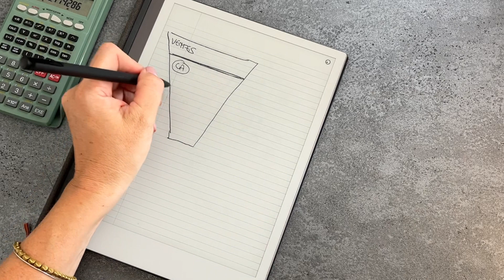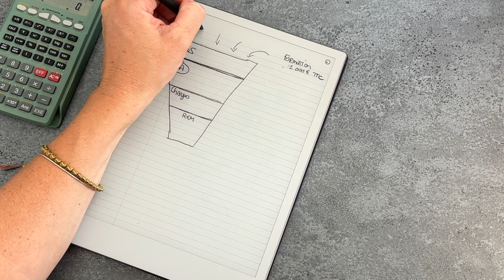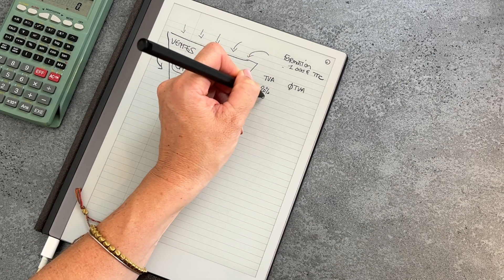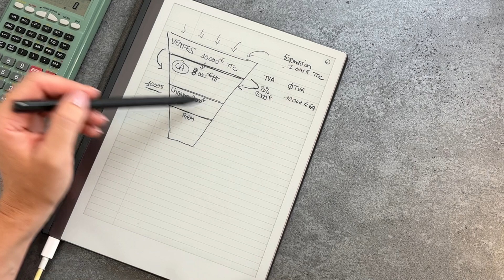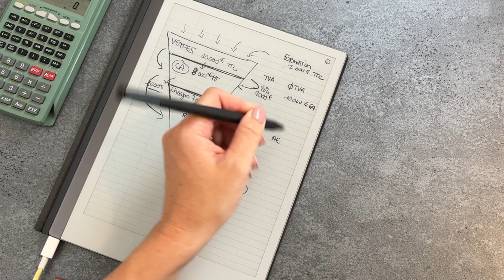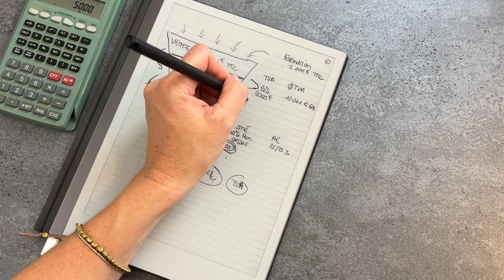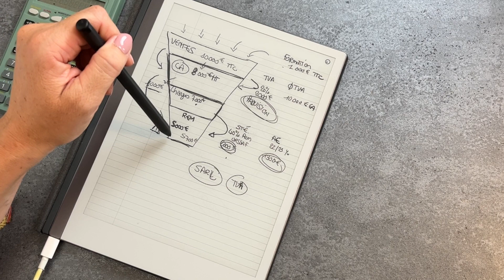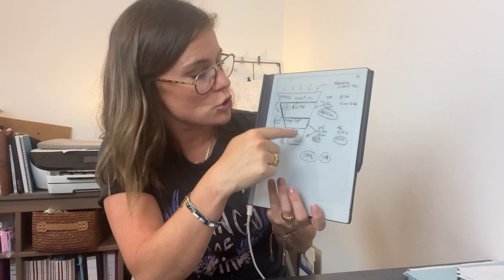🛑 [ALERTE] Si tu es entrepreneur et que tu confonds CA, vente et rémunération : STOP !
[ALERTE] Si tu es entrepreneur et que tu confonds CA, vente et rémunération : STOP !Il est urgent de clarifier ces notions. 🛑

Ça y est, je le dis haut et fort ! J'ai croisé trop d'entrepreneurs embrouillés par ces termes, alors démêlons le tout.

🔸 **Le CA, c'est quoi?**
Quand j'ai dit à un collègue que j'avais fait 3000€ de CA en août, il m'a regardé comme si j'étais millionnaire. NON ! Le CA n'est PAS un salaire.

🔸 **Démonstration :**
Imaginons que je réalise 10 000€ de **ventes**. C'est ce que mes clients ont payé, TVA incluse.
Si je suis en SARL, je dois retirer la TVA de 20% (qui va directement à l'État). Ainsi, mon CA devient 8333€.

Des charges ? Bien sûr ! Admettons 1000€ de frais. Il me reste donc 7333€. C'est toujours PAS mon salaire.

🔸 **La rémunération :**
Ici, ça se corse. Si je veux me verser ces 7333€, je dois encore compter les contributions sociales. Disons 40%. Si je fais ça, il ne me reste en réalité que 4400€ à verser dans ma poche.

Et c’est là que beaucoup se plantent grave car il se verse 7333€ (genre trop bien) mais ont totalement zappé qu’il va falloir payer l’urssaf derrière… et la c’est la douche froide et la tréso qui pleure..

**Moralité** : 10 000€ de ventes ne m'apporte PAS 10 000€ en salaire. Dans cet exemple, c'est 4400€.

Il n'est JAMAIS trop tard pour apprendre et s'améliorer.

Mais mélanger ces termes en tant qu'entrepreneur, c'est comme un cuisinier qui ne sait pas différencier le sel du sucre.

Faisons les choses sérieusement !

A B O N N E S - T O I   M A I N T E N A N T

👉🏻 Pour ne pas manquer les nouvelles vidéos et retrouvez tous les outils d’organisation, les astuces et conseils pour réussir à planifier tes objectifs mais aussi des conseils pour être plus productifs :

[ REJOIGNEZ-MOI ICI  ]

(J’y donne des astuces au quotidien)

[ CONTENU GRATUIT ]

👉🏻 Tu peux aussi télécharger mon guide gratuit pour organiser facilement ta stratégie business, et l'inclure dans ton emploi du temps facilement :

[ QUI SUIS-JE ? ]

Business Manager & coach en productivité
Passionnée par la gestion du temps, l’amélioration continue des process et la planification efficace, je t'aide à organiser ta stratégie business dans le temps pour que tu puisses atteindre tes objectifs plus vite.